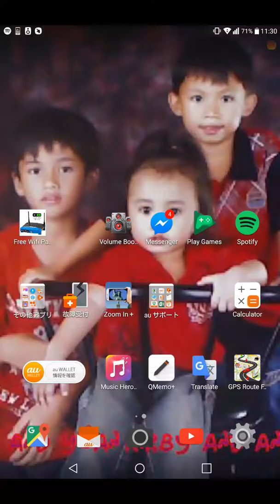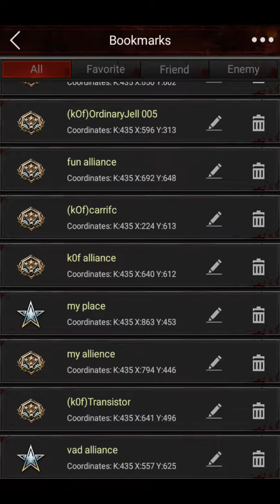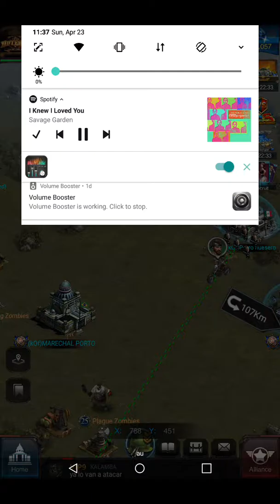Last EMpirE WAR z